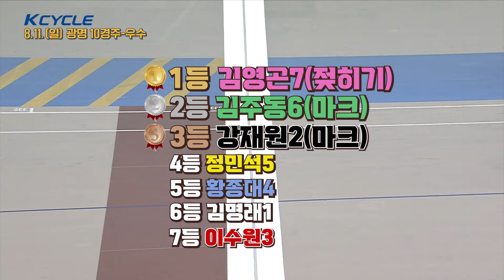[경륜 하이라이트. Zip] 12기 선수, 최근 우수한 성적을 유지하는 김영곤 선수 하이라이트 Zip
최근 우수한 성적을 유지하는

함께 보시죠!▶

👉주요 타임라인
00:00~00:06 10월16일 기준, 김영곤 선수 성적은?
00:06~00:56 득점 면에서 두 번째로 앞서있는 김영곤, 오늘은 어떤 경주를 보여줄지? -7.20. 경주 하이라이트. Zip
00:56~01:38 전 날 7/21 경주에서 우승한 김영곤, 그 기세가 이어질지? -7.21. 경주 하이라이트. Zip
01:38~02:25 마크, 추입에 강한 김영곤, 이번 경주는 어떨 것인지? -8.10. 경주 하이라이트. Zip
02:25~03:03 경주 중후반에 저력을 보여주는 김영곤, 오늘의 결과는? -8.2. 경주 하이라이트. Zip
03:03~03:11 10월16일 기준, 김영곤 선수 기록과 입상 전법

국민체육진흥공단 경륜·경정 채널 바로가기🚴‍♀️🛥